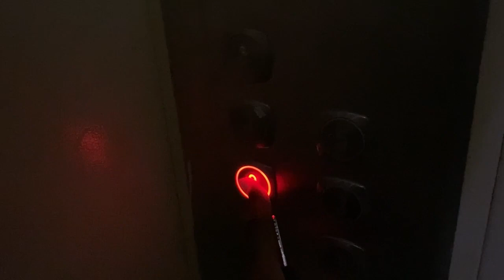Um dia na minha vida✨|| limpeza, trabalho, ginásio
Q&A
-my age
21
-where I stay
India
- which camera I use
iPhone 11
- Editing app
Short cut and inshot

daily vlog Eva backson productive day in my life a day in my life vlog a day in my life as a content creator Gym vlog productive vlog